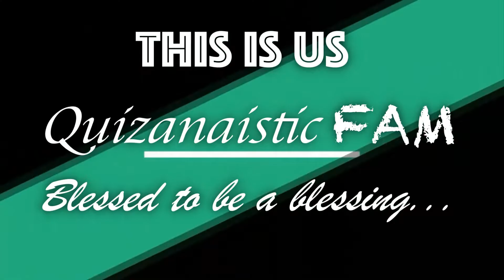MY SAVORY HERB ROASTED CHIX W/ A TWIST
ITALY'S LOCKDOWN 2020
QUARANTINE HOME COOKING

This whole roasted chicken turns out terrifically flavorful and tender, and the broth left in the bottom is a perfect gravy in itself!

You’ll look like a professional chef when you bring this gorgeousness to the table! Enjoy!

1 CORINTHIANS 10: 31 So whether you eat or drink or whatever you do, do it all for the glory of God.

The Secret Ingredient is always L❤ve.